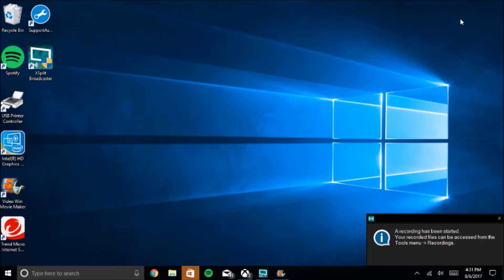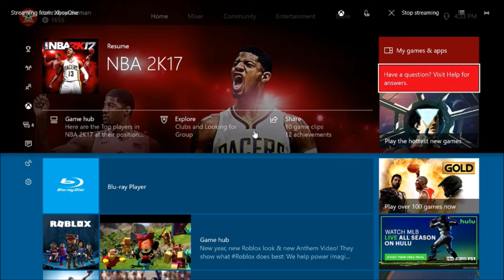How to Stream and Record Videos on XBOX ONE (Windows 10)(No Capture Card)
THIS ONLY WORKS ON WINDOWS 10. You can record up to 2 hour long videos.